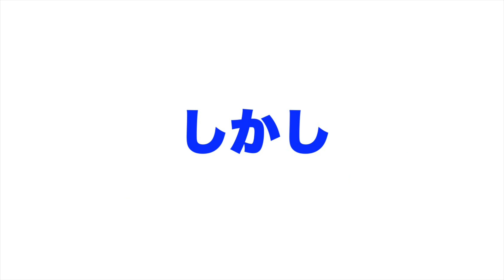【中日ファンだもんで】今季はケガもあって二軍でも苦しんだけど本当に良くなってきているブライト健太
山本拓実の泣き腫らした目にもらい泣き。秘めたる潜在能力を開花させろ

２番指名打者スタメンの鵜飼航丞は2安打1ホームラン1盗塁

初の4番　細川成也が先制2点二塁打二塁打と6号ソロホームラン

名古屋大学卒の松田亘哲が勝負の育成4年目へ　支配下登録はできるのか